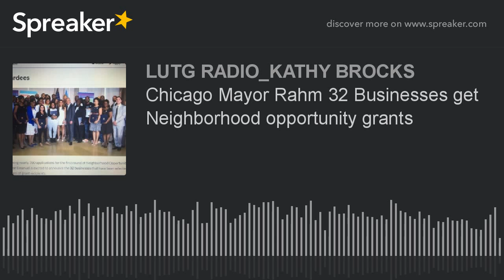Chicago Mayor Rahm 32 Businesses get Neighborhood opportunity grants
32 of 700 businesses awarded the neighborhood opportunity grant to expand their business